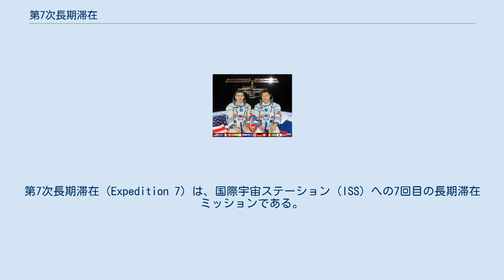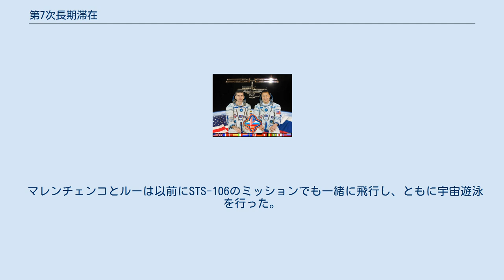第7次長期滞在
第7次長期滞在（Expedition 7）は、国際宇宙ステーション（ISS）への7回目の長期滞在ミッションである。
 乗組員はカザフスタンのバイコヌール宇宙基地から、2003年4月25日22時54分（CDT）にソユーズTMA-2で打ち上げられた。
ソユーズは2003年4月28日にISSにドッキングし、乗組員はISSを引き継いだ。
第7次長期滞在の乗組員は、欧州宇宙機関のペドロ・デュケとともに2003年10月27日18時17分（EST）にドッキング解除し、21時41分（EST）に地球に帰還した。
 交信官のマイケル・E・フォッサムはヒューストンから、乗組員のユーリ・マレンチェンコとエドワード・ルーに対して、10月15日に中国人宇宙飛行士楊利偉を乗せた神舟5号を運ぶ長征の打上げが無事成功したことを告げた。
「これは本当に興奮するようなニュースだ。今夜、有人宇宙飛行を行う世界の国が一つ加わった。中国だ」と語った。
 「まず、我々はそれを祝福したい。」とルーは答えた。
「宇宙に行く人々が増えると、我々全てがより幸福になる。これは偉大な成果で、長期的には全ての人にとって良いことだ。」 彼は中国語でさらに付け加えた。
「宇宙へようこそ。安全な旅を。」 マレンチェンコも「これは中国の多くの人にとって偉大なことだ。彼らを祝福したい。」と述べた。
 マレンチェンコとルーは以前にSTS-106のミッションでも一緒に飛行し、ともに宇宙遊泳を行った。